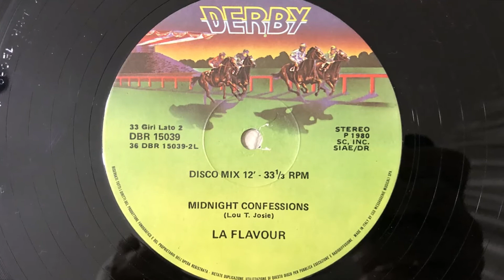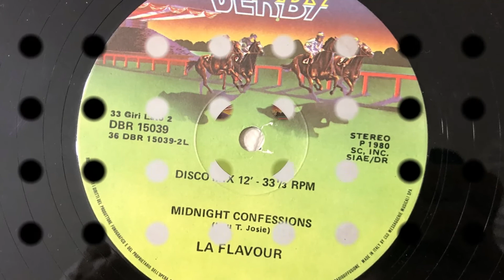La Flavour - Midnight Confessions (1980 Vinyl)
1980 Vinyl Derby (Photo inside video). Side B
Etichetta: Derby – DBR 15039
Formato: Vinyl, 12", 33 ⅓ RPM
Paese: Italy
Genere: Funk / Soul
Stile: Disco